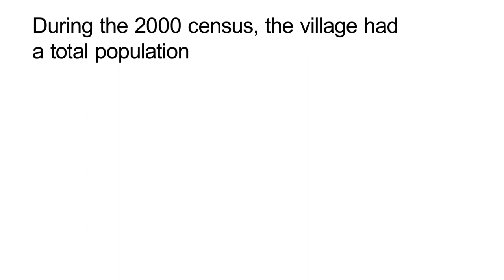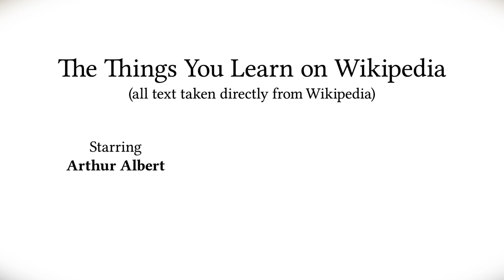The Things You Learn on Wikipedia: Monowi, Nebraska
Monowi, Nebraska is the only incorporated municipality in the USA with a population of one. Find out how Elsie Eiler keeps the town on the map by acting as Mayor, Tavern Owner and sole Taxpayer in THE THINGS YOU LEARN ON WIKIPEDIA, narrated by Arthur Albert—best known as "Double A" from the TV Land's reality show "FOREVER YOUNG."

THE THINGS YOU LEARN ON WIKIPEDIA
A Levity Dept. Production

Conceived by
Richard Hine

Designed by
Allen Spector

Photograph:
Andrew Filer